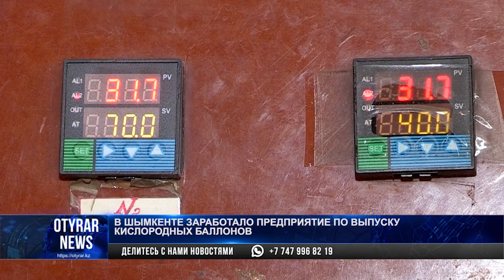Цех по производству кислородных баллонов снова заработал в Шымкенте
Предприятие по производству кислородных баллонов планируют запустить в Шымкенте. «В пятницу в Шымкенте запустят предприятие по производству кислорода. Заявки на кислородные баллоны поступают не только из медицинских учреждений города, но и области. Здесь в сутки будут наполнят до 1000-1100 кислородных баллонов. На этом предприятии наладили производство медицинского кислорода. Здесь наполняют жизненно необходимые для тяжелобольных кислородные баллоны», - говорится в сообщении в среду. Как уточняется, за последние две недели проверили работу всего оборудования, произвели испытание, чтобы запустить производство. Отмечается, что предприятие работало с 2006 по 2019 гг. Из-за роста цен на энергоносители и падения спроса на кислородные баллоны было закрыто в прошлом году. Основанием для запуска предприятия послужило эпидситуация с коронавирусом и пневмонии.